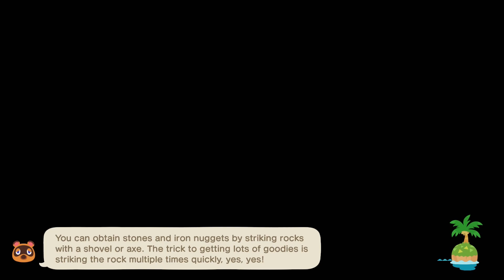Weather Dissonance - Animal Crossing: New Horizons - Day 1509 (Year 5, Day 48)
If this were a story, I wonder what the aurora would signify

Each time another year passes by, I still can't believe it. The cherished time we spent together, the love and support received & the sweet memories made have always made life so beautiful. Tomorrow is just around the corner, and I can't wait to see what we find. So, let's look forward to it all - together, of course!